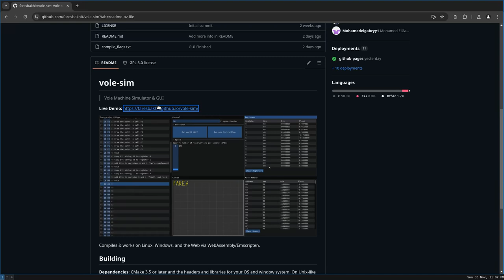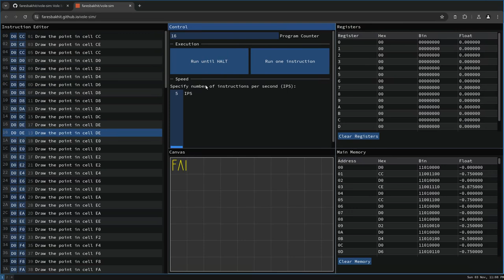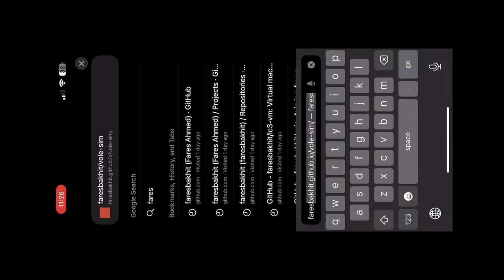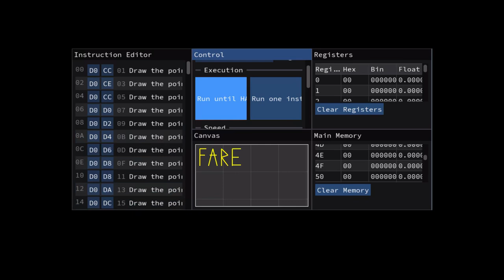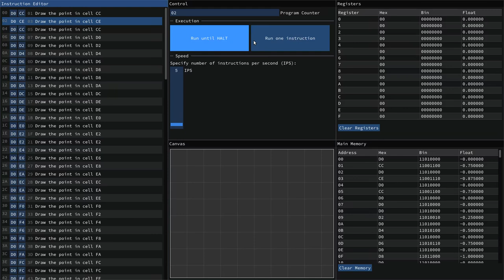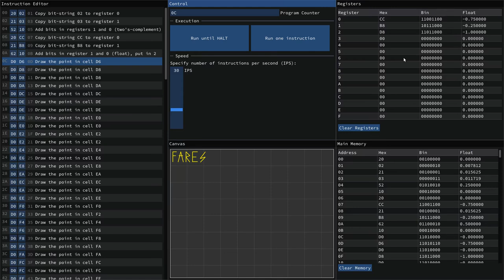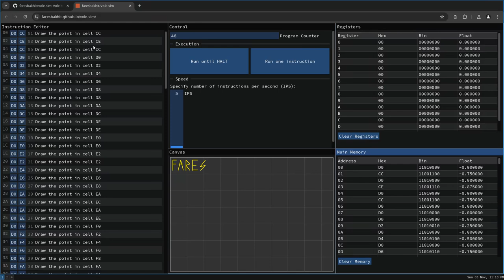Vole Virtual Machine Graphical User Interface (GUI)